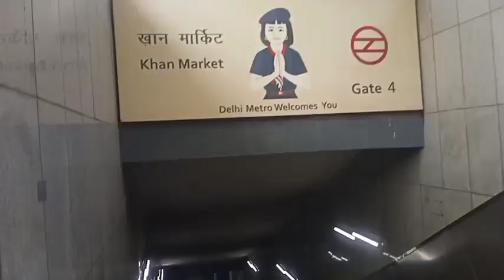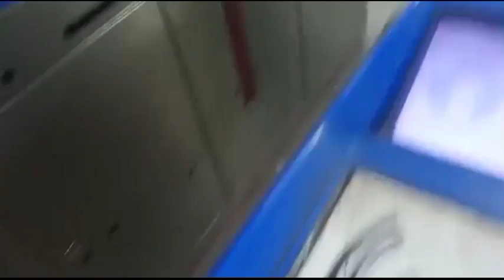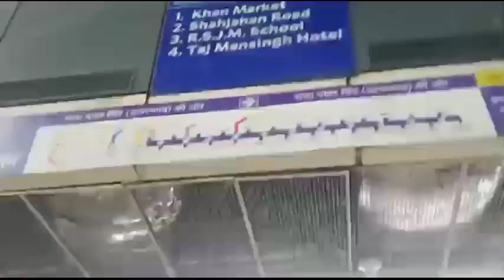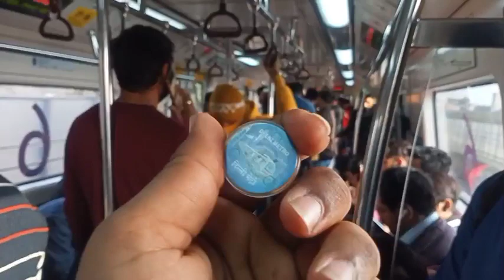Dehli metro 🚇 New Delhi metro station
Dehli metro 🚇 New Delhi station